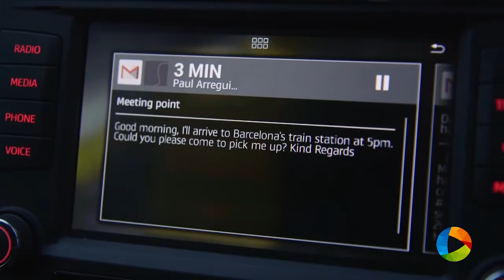Connected Car App - SEAT Full Link Technology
SEAT, Samsung Electronics and SAP SE have created a technological alliance to develop future projects for the connected car. At the 11th edition of Mobile World Congress (MWC), scheduled to begin next Monday in Barcelona, the three companies will showcase cutting-edge concepts developed by pooling their innovation and industry-leading expertise.